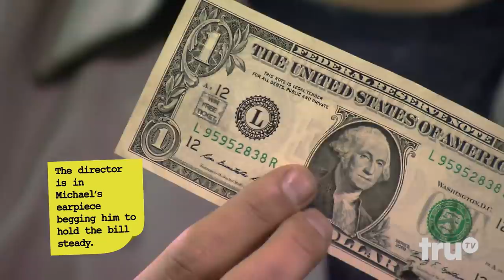The Carbonaro Effect: Inside Carbonaro - The Second Chance Lotto | truTV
After performing a lottery trick with a customer, Michael sees a perfect opportunity to double down with an even more improbable illusion.